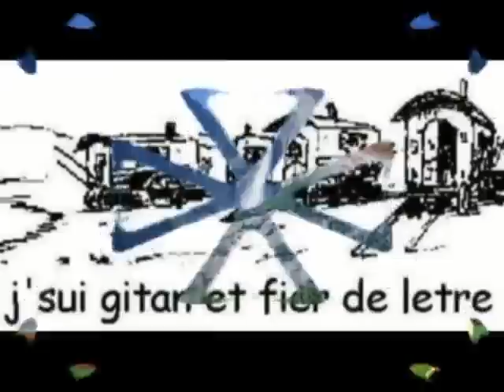ecoute moi gadjo!